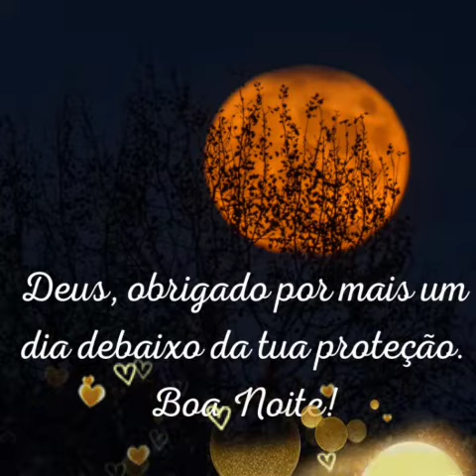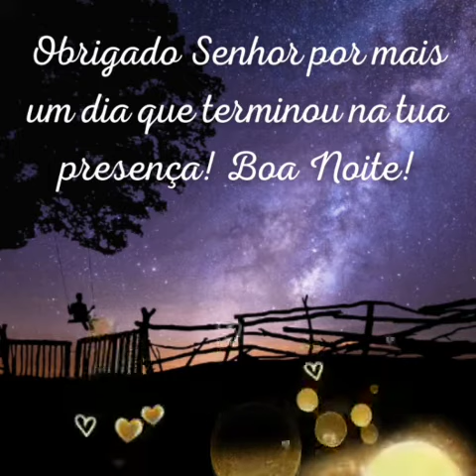mensagem linda de boa noite com as bênçãos de Deus 🙏